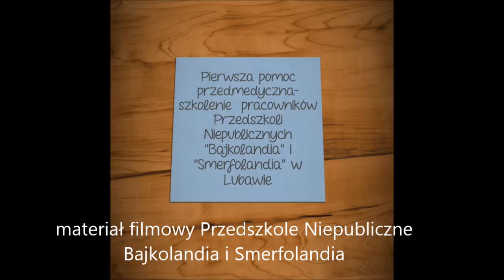Szkolenie z pierwszej pomocy